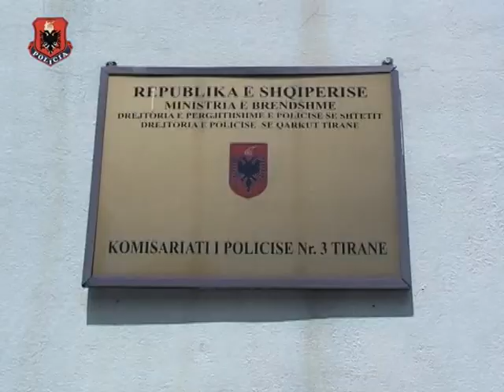Saba Lami, kapet me eksploziv